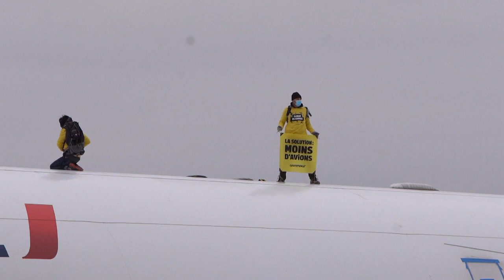Un avion d'Air France repeint en vert par des militants de Greenpeace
Des membres de Greenpeace ont partiellement repeint en vert vendredi un avion Air France stationné à l'aéroport Paris-Charles-de-Gaulle à Roissy, en accusant le gouvernement de "greenwashing" sur les enjeux environnementaux autour du trafic aérien.